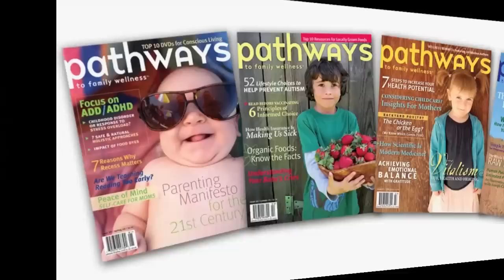Ina May Gaskin on the Human Impact of Hi-Tech Birth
Ina May Gaskin, MA, CPM, in an interview  at the Freedom for Family Wellness  Summit in Washington, DC, in October 2010. Gaskin is the author of Spiritual Midwifery and the founder and director of the Farm Midwifery Center.

See Ina May LIVE at the 2014 Freedom for Family Wellness Summit!
November 13-16, 2014 | Washington, DC

Pathways to Family Wellness magazine is published by the ICPA, Inc. Find your local wellness community and visit the magazine

Thanks to Michael Mendizza of Touch the Future for the interview.